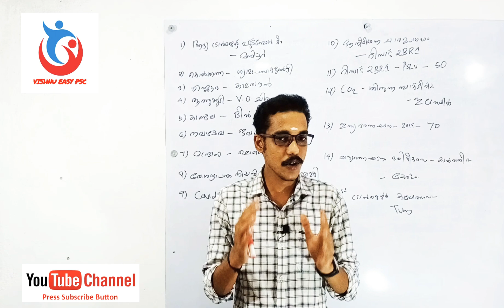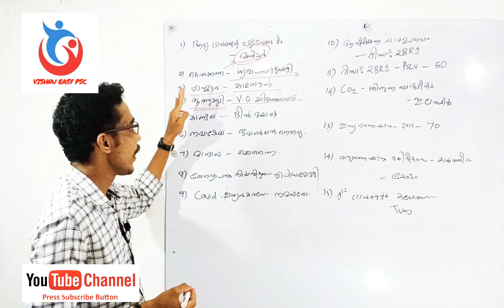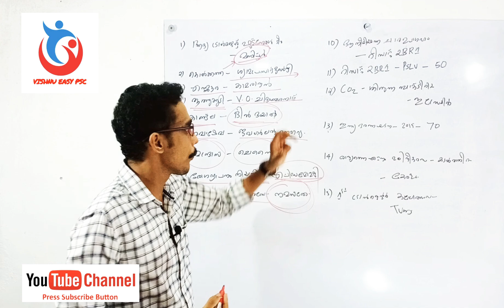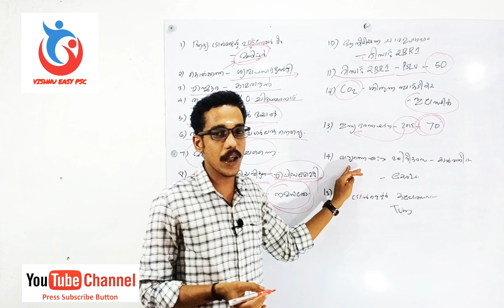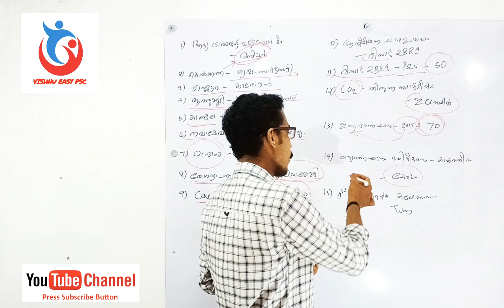affairs | റാങ്ക് നിർണ്ണയിക്കുന്ന 15 ഉത്തരങ്ങൾ | Part 14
റാങ്ക് നിർണ്ണയിക്കുന 15 ഉത്തരങ്ങൾ എന്ന സീരിയസിലെ 14 പാർട്ട് ക്ലാസ്